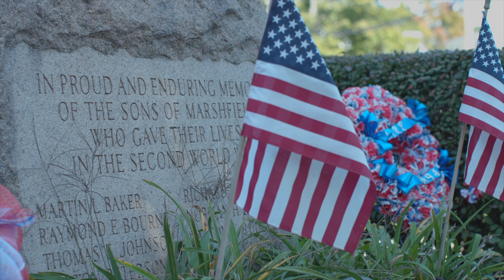Faces of Marshfield - Arnie Briggs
Our new video series, Faces of Marshfield features Marshfield residents who contribute to making the Marshfield Community an ideal place to call home. Each episode spotlights a different member of the community and a place that is special to them in town.

See the place Arnie Briggs chose to tell us about what brought him to Marshfield, the many reasons he has stayed for 54 years & why he never plans on leaving.